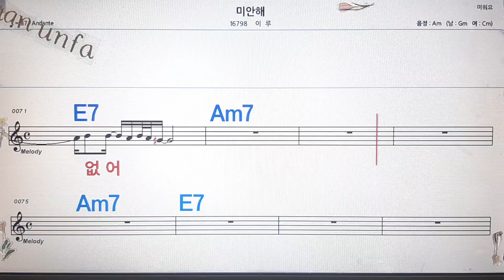미안해/이루💋노래방, 통기타 , 코드 큰악보, 가라오케, 반주💖Karaoke, Sheet Music, Chord, MR